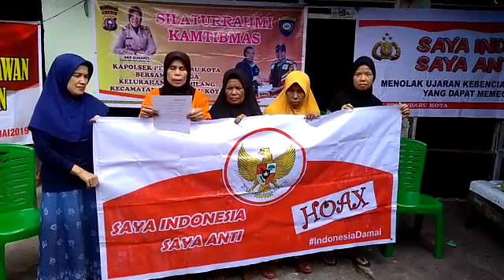Deklarasi anti hoax Warga Jl. Ade Irma Suryani Kota Pekanbaru